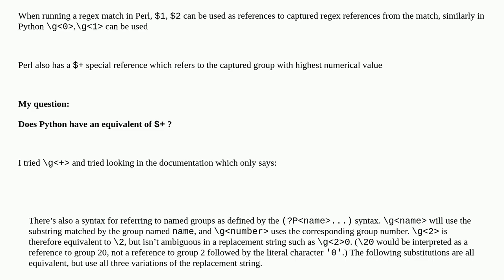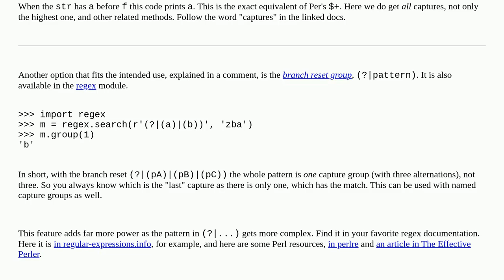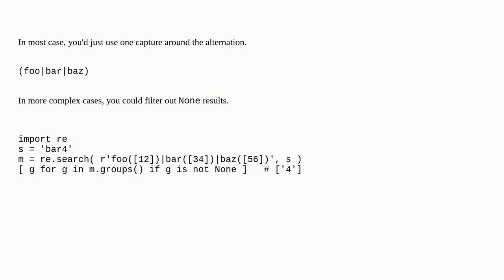Does Python have a maximum group refer for regex (like Perl)?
A special thanks goes out to the community

  perl regex python